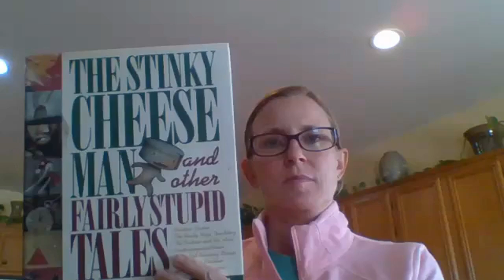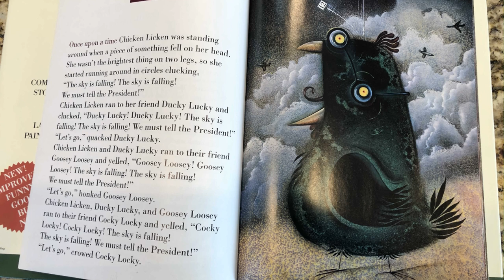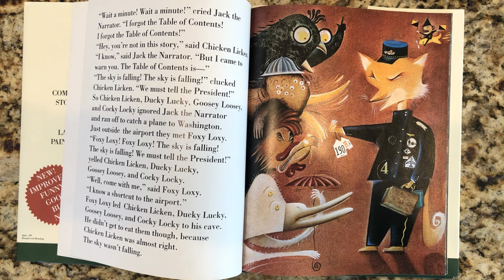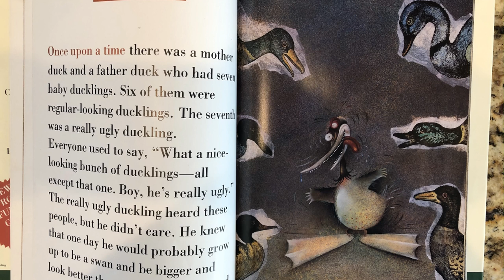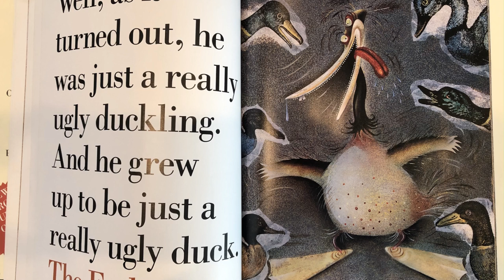The Stinky Cheese Man Part 2 read by Ms. McClain 🧀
The Stinky Cheese Man and Other Fairly Stupid Tales